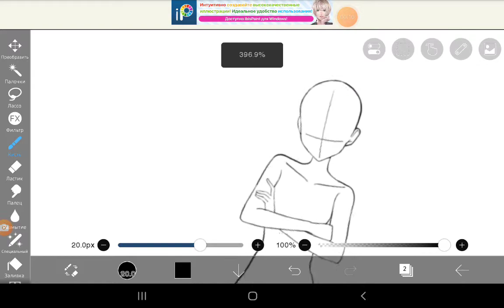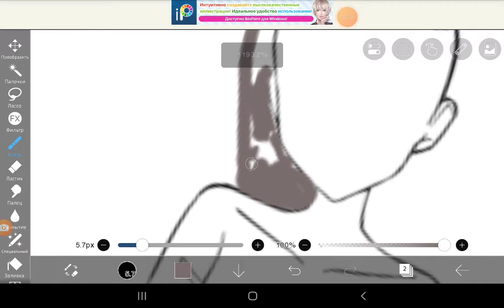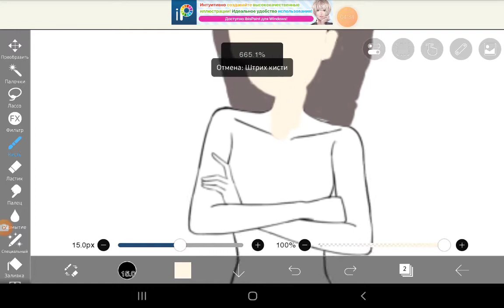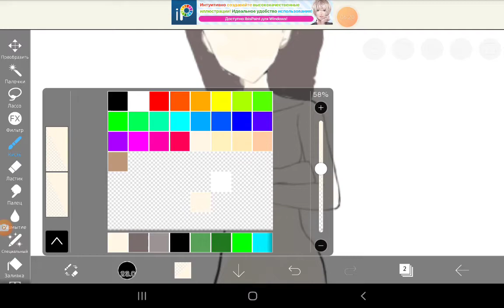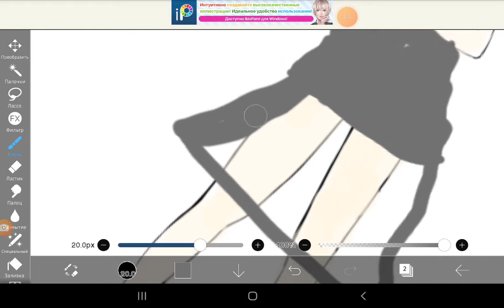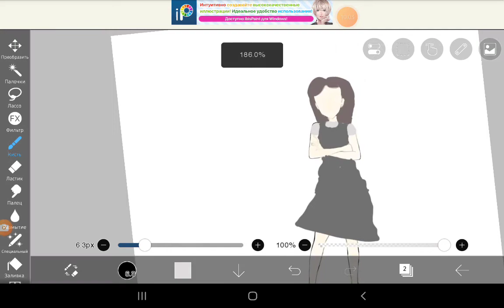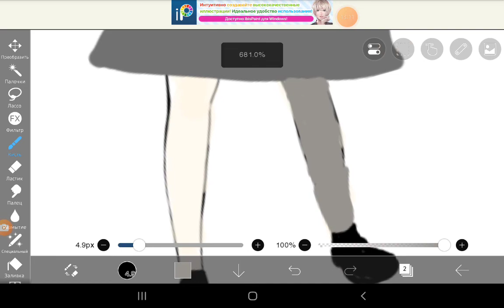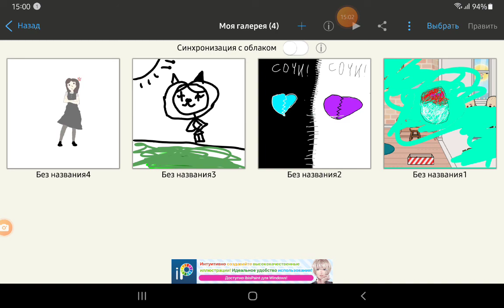16 февраля 2024 г.